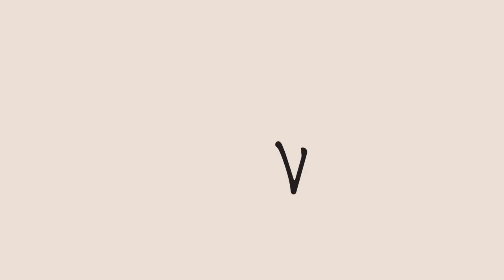Oscar de la Renta's Laura Kim Has No Pores—Here's How She Does It | Westman Atelier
Laura Kim, co-creative director at Oscar de la Renta, sits down with makeup artist Gucci Westman to talk cupping facials, Korean beauty rules, "skin makeup," quarantine pajama dressing and her best Zoom party fashion move.

Sign up for Gucci's Guide, our weekly newsletter with more makeup how-tos, beauty adventures, and black book listings here!